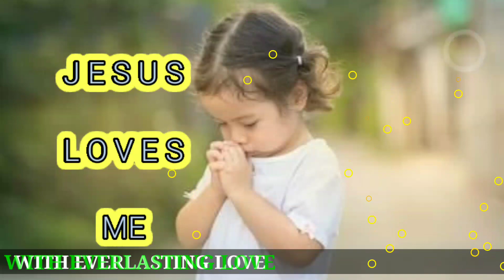JESUS NEW WHATSAPP STATUS | JESUS LOVE'S ME | JESUS BEST RINGTONE | Christian New English Status .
@ Daniel Sahani Music

Copyright and 'fair use' disclaimer: Copyright Disclaimer Under Section 107 of the Copyright Act 1976, allowance is made for "fair use" for purposes such as criticism, comment, news reporting, teaching, scholarship, and research. Non-profit, educational or personal use tips the balance in the favor of fair